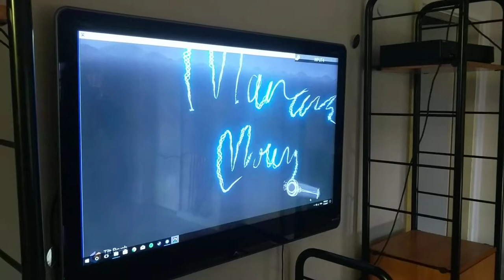Catch the STARS be on STARStv Catch the STARS be on STARStv.com.au